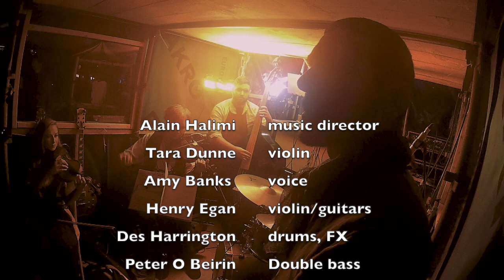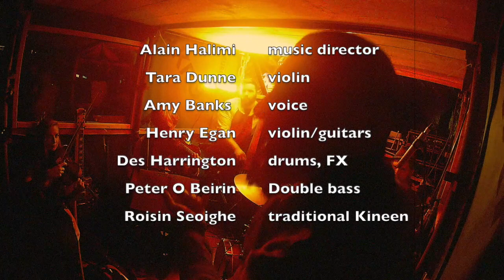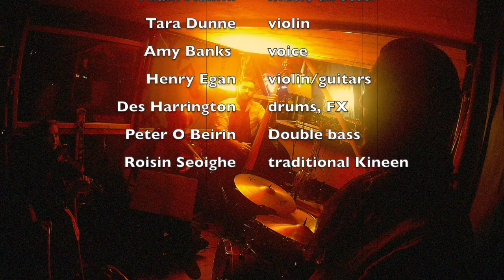cath na ceathrún rua-the graveyard scene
Last show in Carraroe, co Galway Ireland 23/08/2019
Live score for the play of Theatre company Fibin performed by Mayfly to the Moon featuring Amy Banks(opera singer) and Roisin Seoighe(kineen,traditional and Irish pop singer and main actress).
Play written and directed by     Phillip Doherty
Choreographer                           James Riordan
Composer and music director Alain Halimi
Check our channel and FB page for more content and events.
Violins                               Henry Egan and Tara Dunne
Double Bass                     Peter O Beirin
Drums/sound effects     Des Harrington
Conduction                       Alain Halimi